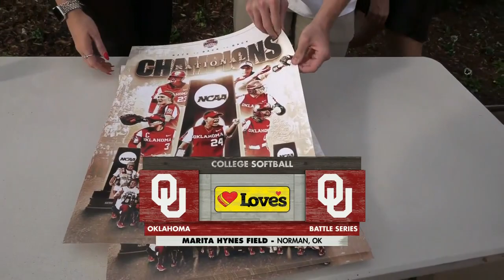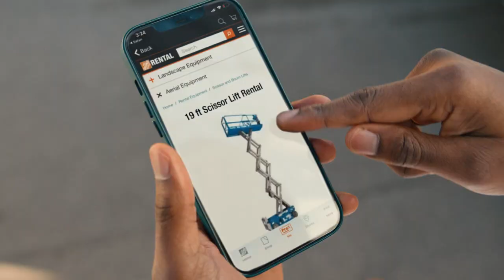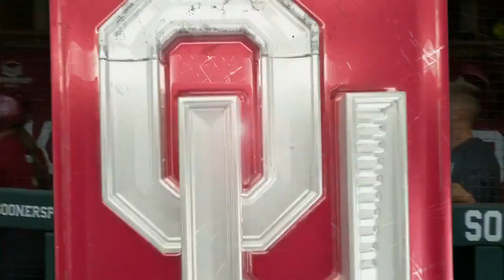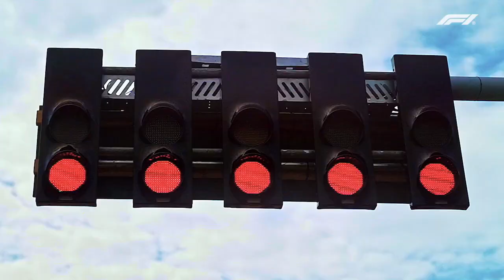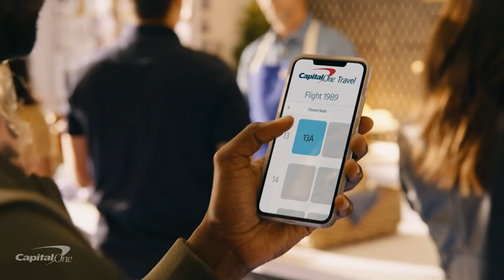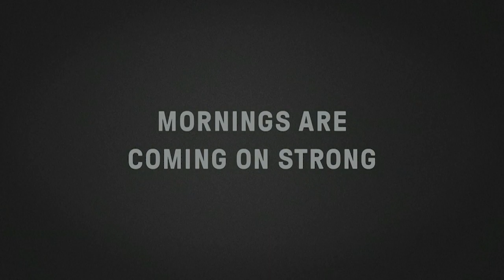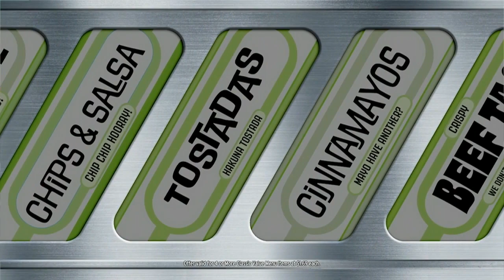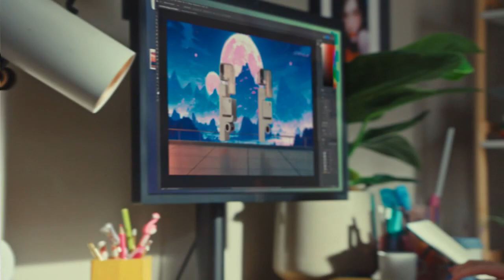Oklahoma Battle Series | NCAA Softball 10/11/2023